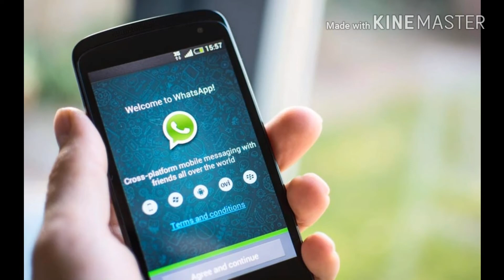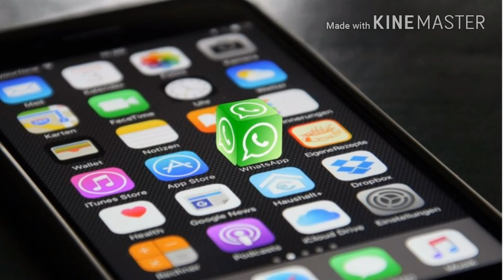Beware of Nipha Virus